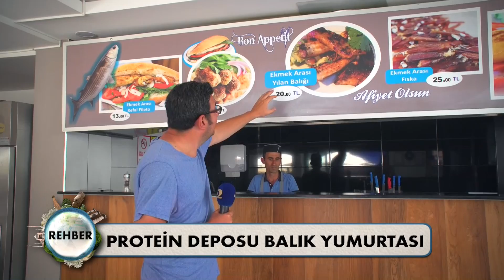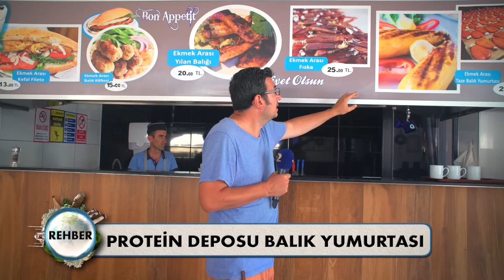Rehber 68. Bölüm Bodrum Çatalca 21.07.2019 FULL BÖLÜM İZLE!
Ekranların yol gösteren programı Rehber’de yazın tüm güzellikleri sizlerle buluşmaya devam ediyor...

Bodrum Bitez'de gündüz kum ve güneş gece Küba rüzgarı.
Pırıl pırıl suyu, tarihi ve tüm detaylarıyla Bafa gölü.
Kefal ve Mavi Yengeç’in merkezi Dalyan.
ve Karadeniz kıyısında gizli bir cennet Yalıköy.
Hepsi ve çok daha fazlası Pazar günü Mert Savaş’ın sunumuyla teve2 ‘de!